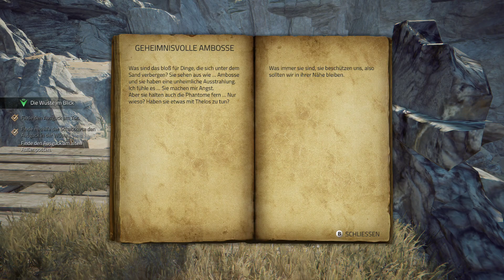Atlas Fallen (7) [Deutsch - ohne Kommentar] (Xbox Series S)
Ein zeitloses Land voller Gefahren, Rätsel und Fragmente der Vergangenheit wartet auf dich. Gleite über den Sand. Bezwinge legendäre Monster in spektakulären Kämpfen. Bändige den Sand, erschaffe mächtige Waffen aus ihm und nutze ihn, um deine Kräfte und Fähigkeiten voll zu entfalten.

Erschaffe deinen eigenen Spielstil, indem du die Essenz deiner Gegner aufnimmst, schmiede in einer packenden Geschichte ein neues Zeitalter der Menschheit - allein oder gemeinsam im kooperativen Modus.

Erhebe dich aus dem Staub. Entfessle den Sturm.

• Bändige den Sand und erkunde eine einzigartige Fantasy-Welt voller Geheimnisse, Schauplätze, versunkener Relikte und Gefahren
• Jage deine Feinde in actionreichen Kämpfen, nutze dabei legendäre Kräfte und vergessen geglaubte magische Fähigkeiten - allein oder gemeinsam mit einem Freund
• Entfessle deine Macht, um tödliche Waffen zu erschaffen, die ihre Gestalt wandeln können
• Erhebe dich als ultimativer Champion mit einzigartigen Fähigkeiten und Fertigkeiten